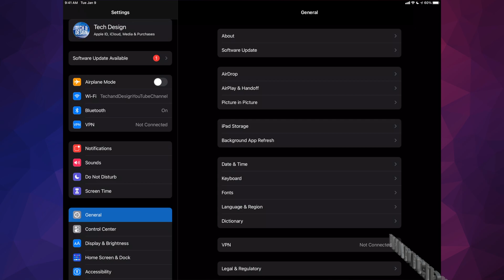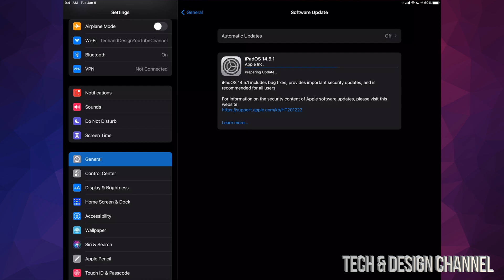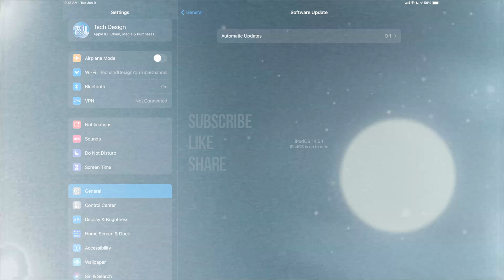How to Update to iOS 14.5.1 - iPad 5, iPad 6, iPad 7, iPad 8 | iPadOS 14.5.1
iPad latest Update